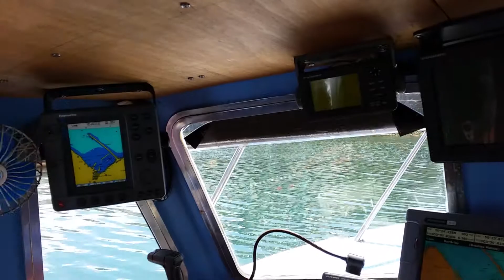Lochin 33 Commercial - Boatshed.com - Boat Ref#206455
Lochin 33 Commercial for sale with Boatshed Brixham Photos and video taken by Boatshed Brixham